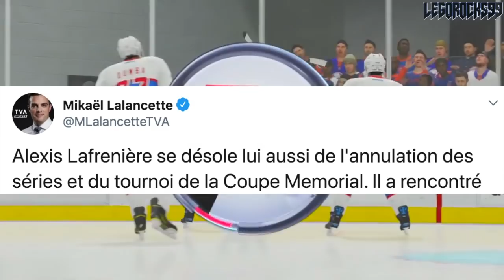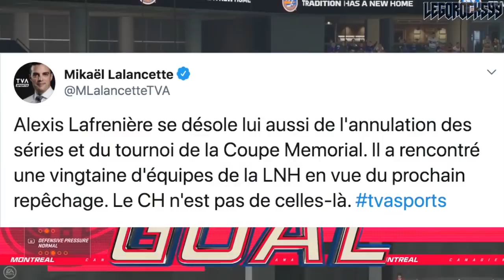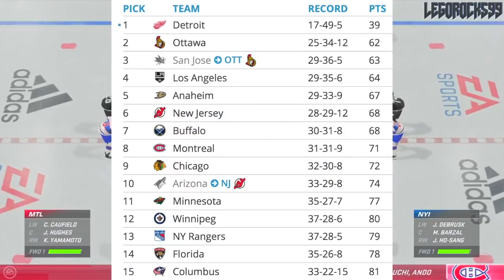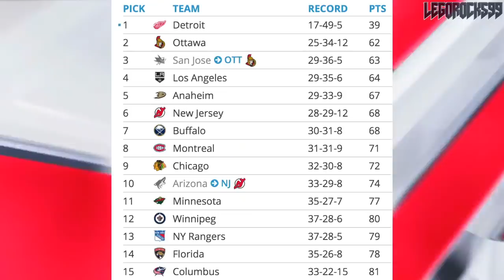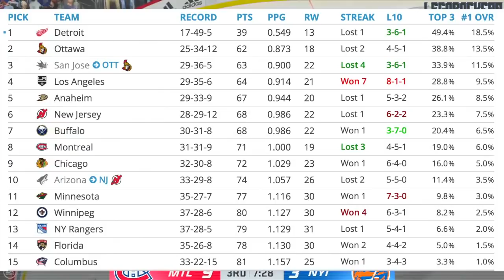Alexis Lafrenière Met With 20 NHL Teams—The Montreal Canadiens WEREN'T One Of Them (Habs News 2020)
Time for some news that is both equally terrifying and asinine, on the subject of the top rated draft prospect at the 2020 NHL Entry Draft: Alexis Lafrenière of the Rimouski Océanic in the QMJHL. The scoop goes that Lafrenière met with about 20 NHL teams for a pre-draft interview, with the Montreal Canadiens NOT being one of them. Now, some Habs fans are freaking out about this. Others, not so much. Let's talk about it!